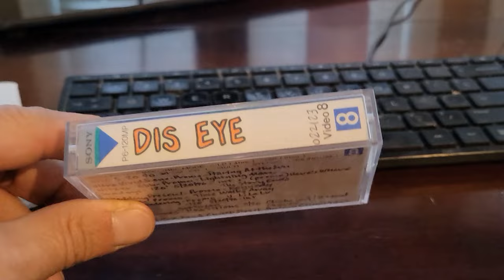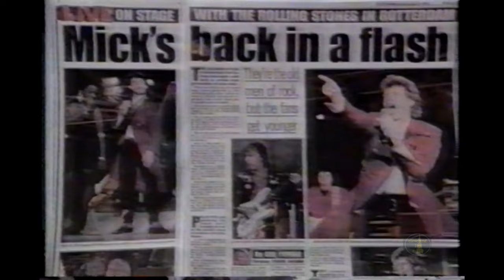Rolling Stones Ron Wood Bernard Fowler interview in Rotterdam - MTV Week In Rock 5/25/90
The May 25th 1990 episode of THE WEEK IN ROCK on MTV included a report on the ROLLING STONES opening show on the European leg of the "Steel Wheels" tour that took place in Rotterdam on the 20th. RON WOOD and BERNARD FOWLER are interviewed.